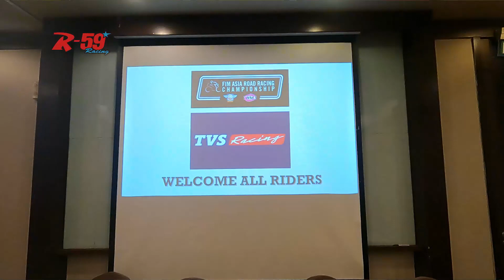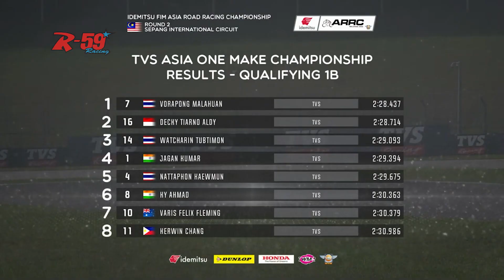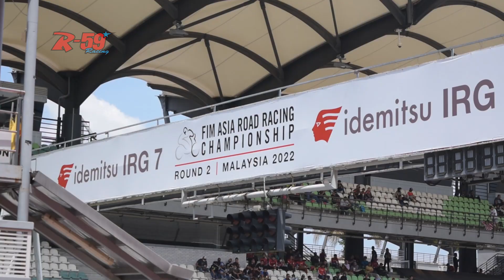ARRC 2022 : INDONESIA NYARIS BERKUMANDANG DI SEPANG, KALAH STRATEGI HARUS PUAS DI POSISI RUNNER UP!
Walau sebelum berangkat harus bayar ke federasi di indonesia sebesar 12.5jt
Agar bisa mengikuti kejuaraan di asia..

Kami tetap berjuang untuk mengibarkan bendera 🇮🇩

Lokasi Bengkel R-59 Racing :
Jl. Dewi Sartika no.32 Ciputat - Tangerang Selatan 15411